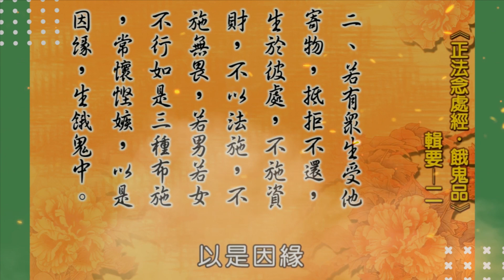【海濤法師開示】投生鑊身餓鬼的原因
再來！
第四條，第二頁。

第一種鬼，念一下，來！

迦婆離鑊身餓鬼

一、此眾生於前世時，以貪財故，為他屠殺，受雇殺生，臠割脂肉，心無悲愍，貪心殺生，殺已隨喜，造集惡業，其心不悔。

如是惡人，身壞命終，墮於惡道，受迦婆離餓鬼之身，在於地下五百由旬。

從此命終，忽然即往生於大怖黑闇之處。

二、若有眾生，受他寄物，抵拒不還，生於彼處。

不施資財，不以法施，不施無畏，若男若女，不行如是三種布施，常懷慳嫉，以是因緣，生餓鬼中。

有一種鬼，就好像在地底下，活在石油裡面一樣。

所以我們每次念破地獄咒，也不是光地獄而已，就在地底下，寫了五百由旬這麼深。

一由旬，四十公里，這麼深！

然後，在那邊，被油這樣燙著身體，關在黑暗的地方。

然後，那一種燙又不會死！

就是純粹在苦的階段！

為什麼？

為了賺錢，為人家殺生，為人家切肉。

在切肉，乃至殺生，內心沒有悲愍心。

所以，能夠殺得越多，賺得越多！

有一次，他們帶我去看。

他們都請小孩子，還沒有去上課，負責殺青蛙！

一天殺幾隻，就賺幾塊錢。

小朋友有一些零用錢，然後去上課了。

殺得越多，賺得越多！

殺完以後，還覺得技術不錯，殺已隨喜！

所以，因為造了這種惡業，內心沒有後悔心，這樣子的人，捨報以後，墮於惡道，然後就不自由了！

迦婆離，就是全身被束縛住！

被火燒、乃至被鐵燒、被油燒！

在地下五百由旬！

業報完了，還要墮落大怖黑闇之處！

地獄！

還有一種人，別人把錢、東西，寄在你那邊，結果你占有了，不還！

也會生在那個地方！

還有一種人！

這三種布施要做：

不施資財，不以法施，不施無畏！

看到窮人，不給錢！

不施法施，就是說你懂得道理，你不告訴別人，也不行！

所以，各位，要多印佛經，勸人家吃素！

不施無畏，什麼叫無畏？

你看到這個動物在痛苦，人在痛苦，你要安慰他，給他藥，乃至救他的命！

所以，

若男若女，不行這三種——財施、法施、無畏施！

常懷慳貪、嫉妒！

以這個因緣，就會墮落鑊身餓鬼裡面！

「比丘如是觀諸餓鬼，知業果報，以聞慧觀，云何觀於迦婆離，鑊身餓鬼？

其身長大過人兩倍，無有面目，手足穿穴，猶如鑊脚，熱火滿中焚燒其身如火燒林，飢渴惱熱，時報所縛，無人能救，無歸無怙愁憂苦惱，無人救護。

以何業故生於彼處？即以聞慧見：此眾生於前世時，以貪財故為他屠殺，受雇殺生，臠割脂肉，心無悲愍；貪心殺生，殺已隨喜，造集惡業，其心不悔。如是惡人身壞命終墮於惡道，受迦婆離餓鬼之身(迦婆離迦魏言鑊身)，在於地下五百由旬。

從此命終，忽然即往生於大怖黑闇之處，既生之後，上下二山一時俱合，壓笮其身受大苦惱，身增轉大滿一由旬，為飢渴火焚燒其身，餓鬼道中經五百歲。

餓鬼道中一日一夜，此閻浮提日月歲數經於十年。如是五百歲名為一生，少出多減，命亦不定。

又第二業墮餓鬼中：若有眾生受他寄物，抵拒不還，生於彼處。不施資財、不以法施、不施無畏，若男、若女不行如是三種布施，常懷慳嫉。以是因緣生餓鬼中。

正法念處經卷第十六 餓鬼品第四

🏵歡迎加入護持會員🏵隨喜嘉義慈悲協會每一件好事